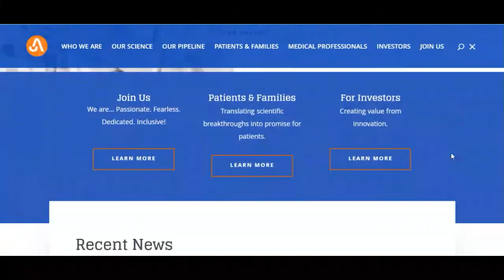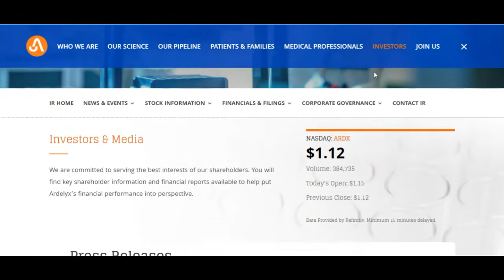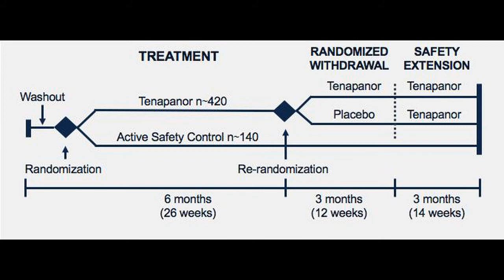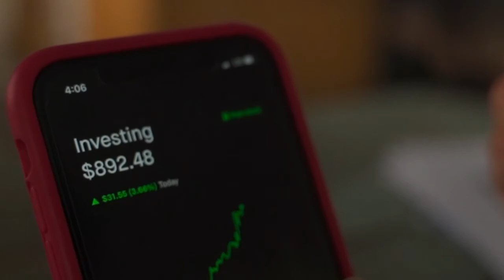ARDX STOCK - ARDELYX STOCK - ARDX STOCK FORECAST November 16 2021, ARDELYX STOCK NEWS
ARDX STOCK - ARDELYX STOCK - ARDX STOCK FORECAST November 16
2021, ARDELYX STOCK NEWS

Very red day for Ardelyx stock price after -6.25% fall in Tuesday trading session

The Ardelyx stock price fell by -6.25% on the last day (Tuesday, 16th Nov 2021) from $1.12 to $1.05. During the day the stock fluctuated 6.67% from a day low at $1.05 to a day high of $1.12. The price has fallen in 5 of the last 10 days and is down by -13.22% for this period.

 Volume fell on the last day along with the stock, which is actually a good sign as volume should follow the stock. On the last day, the trading volume fell by -145 thousand shares and in total, 2 million shares were bought and sold for approximately $2.56 million.

The stock lies in the middle of a very wide and falling trend in the short term and further fall within the trend is signaled. Given the current short-term trend, the stock is expected to fall -21.51% during the next 3 months and, with a 90% probability hold a price between $0.72 and $0.95 at the end of this 3-month period.

 Do note, that if the stock price manages to stay at current levels or higher, our prediction target will start to change positively over the next few days as the conditions for the current predictions will be broken.

Signals & Forecast
There are mixed signals in the stock today. The Ardelyx stock holds sell signals from both short and long-term moving averages giving a more negative forecast for the stock. Also, there is a general sell signal from the relation between the two signals where the long-term average is above the short-term average. On corrections up, there will be some resistance from the lines at $1.15 and $1.19.

 A break-up above any of these levels will issue buy signals. Volume fell together with the price during the last trading day and this reduces the overall risk as volume should follow the price movements. A buy signal was issued from a pivot bottom point on Monday, October 18, 2021, and so far it has risen 2.94%. Further rise is indicated until a new top pivot has been found. Furthermore, there is a buy signal from the 3 month Moving Average Convergence Divergence (MACD).

Ardelyx finds support from accumulated volume at $1.02 and this level may hold a buying opportunity as an upwards reaction can be expected when the support is being tested.

This stock has average movements during the day and with good trading volume, the risk is considered to be medium. During the last day, the stock moved $0.0700 between high and low, or 6.67%. For the last week, the stock has had a daily average volatility of 5.13%.

Is Ardelyx stock A Buy?
Ardelyx holds several negative signals and we believe that it will still perform weakly in the next couple of days or weeks. We, therefore, hold a negative evaluation of this stock.